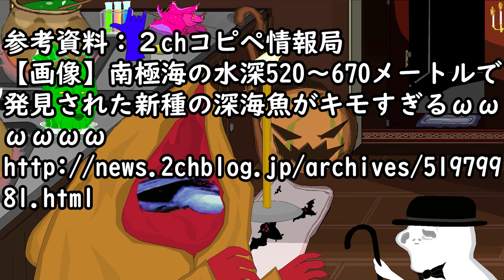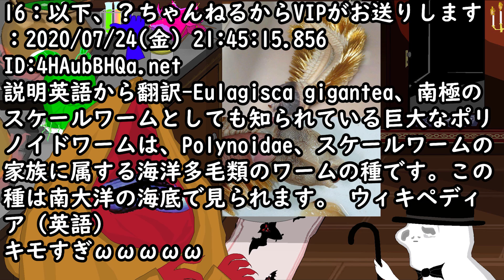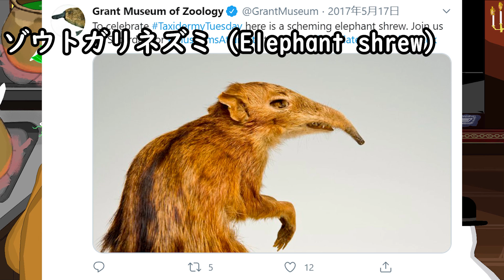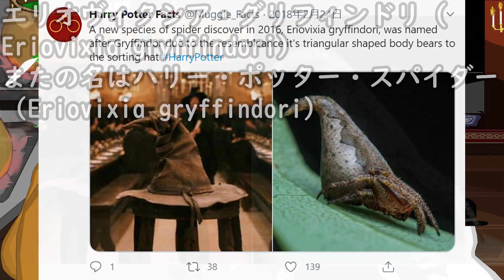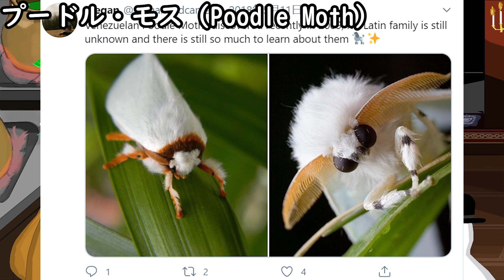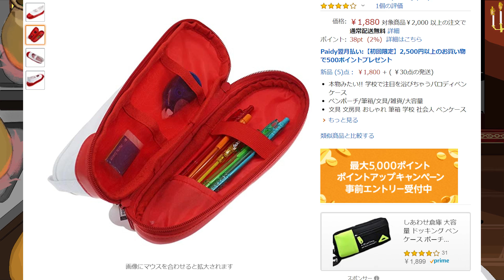新種の深海魚が空を飛びそう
〇参考資料：２chコピペ情報局
【画像】南極海の水深520～670メートルで発見された新種の深海魚がキモすぎるωωωωωω

〇参考資料：Rakuten Infoseek NEWS
まさに地球の神秘…近年発見された新種の生物たち

〇参考資料：スコールちゃんねる
【画像】迷彩服のステルス機能ヤバすぎるだろｗｗｗｗｗｗｗｗｗ